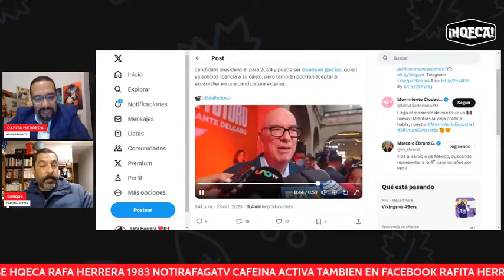Dante Delgado le ofreció a Marcelo Edrard ser candidato por Movimiento Ciudadano. ¡Entérate!